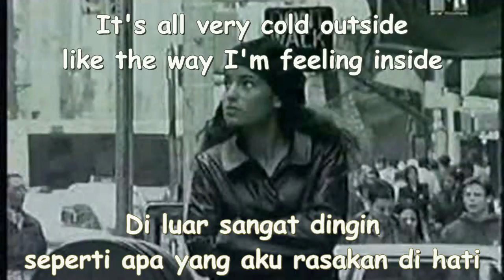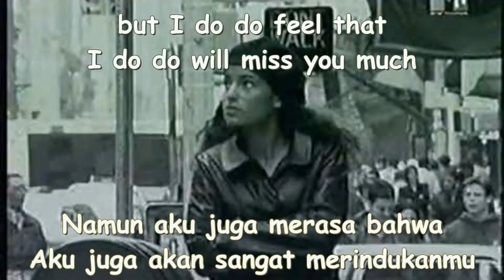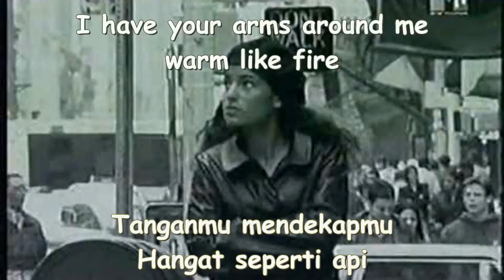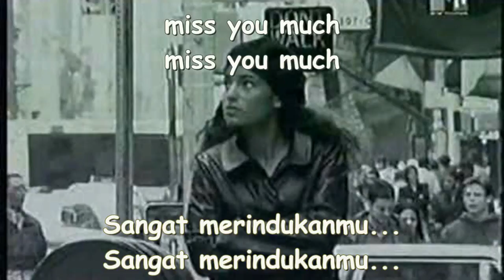Emilia - Big Big World lirik dan terjemahan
Artis: Emilia Rydberg
Album: Big Big World
Genre: Pop
Penghargaan: Penghargaan Grammis untuk Lagu Terbaik